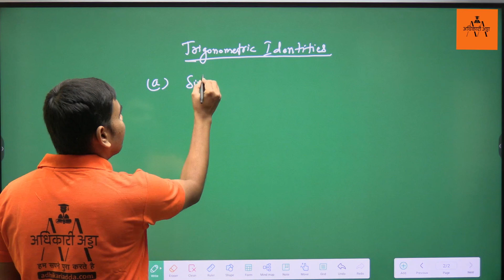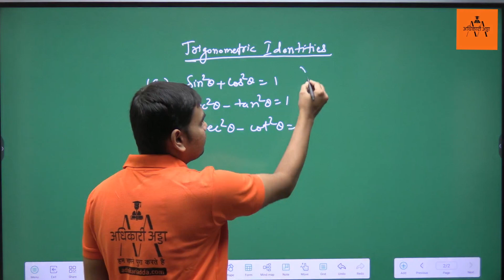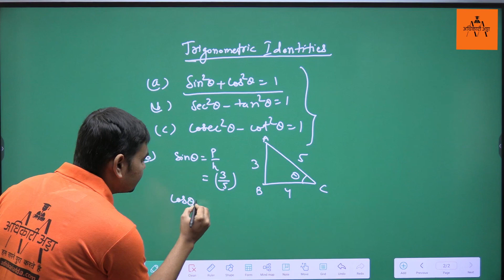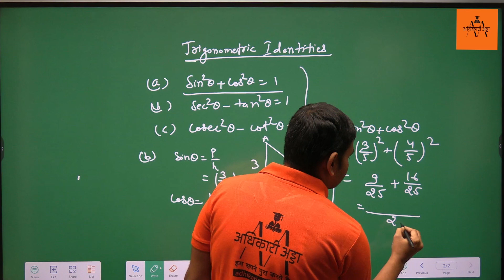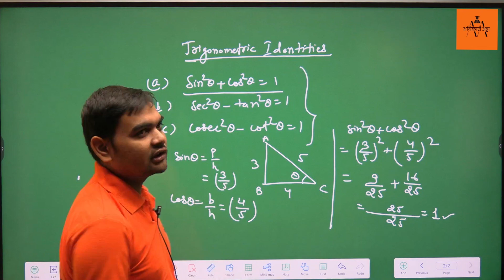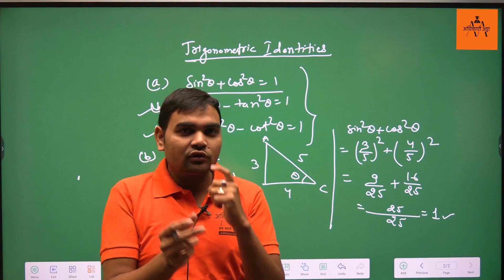trigonometry identities class 10